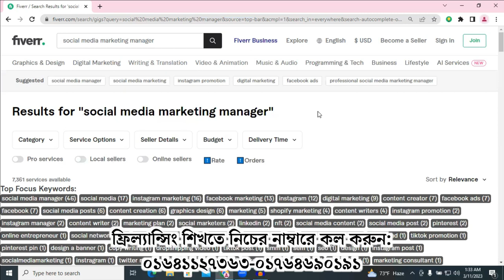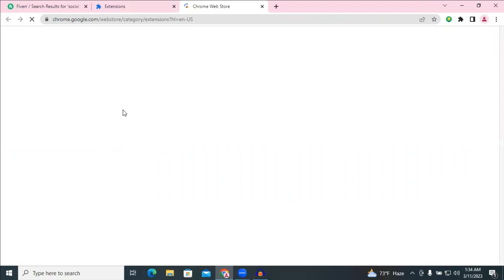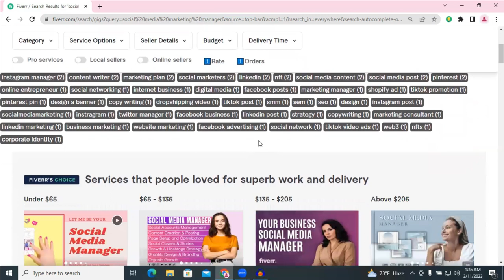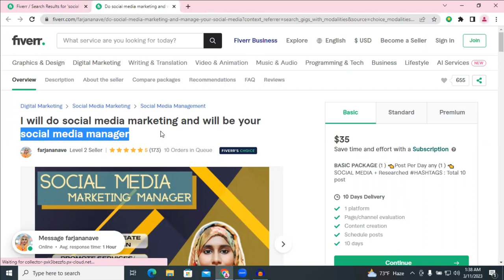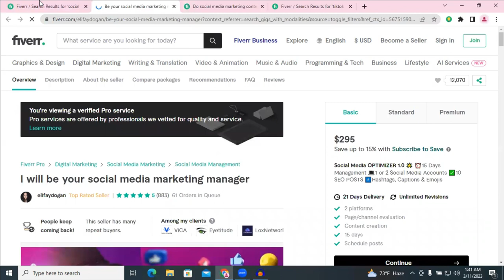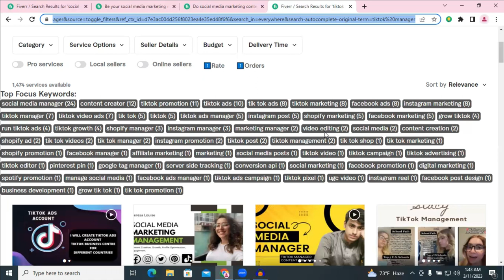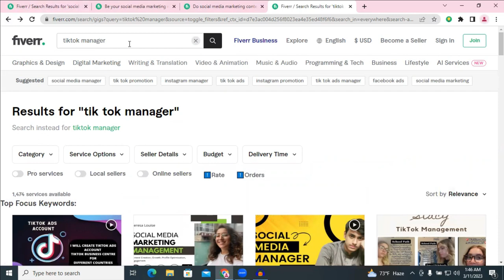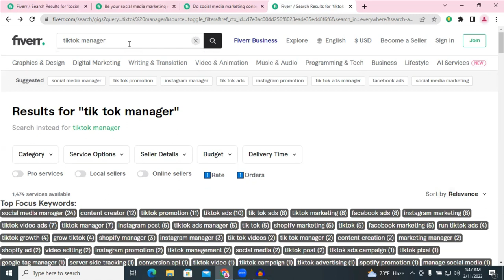Rank Fiverr Gigs Easily with this Method || How To Rank Fiverr Gig || Fiverr Gig Ranking 2023 Bangla